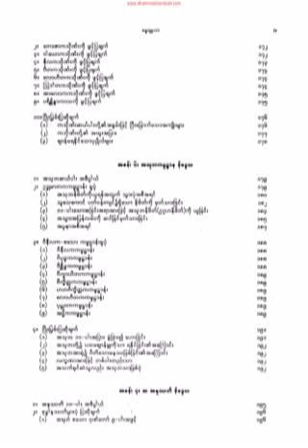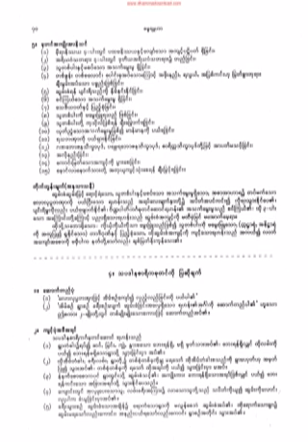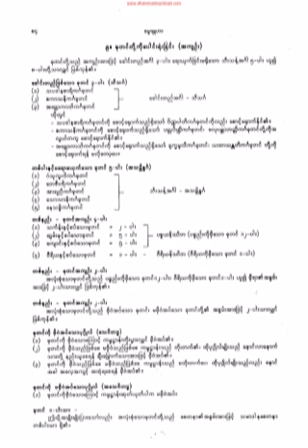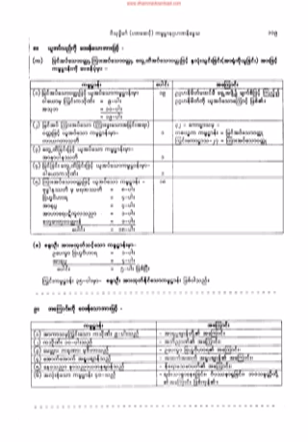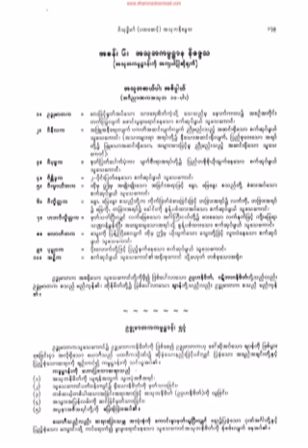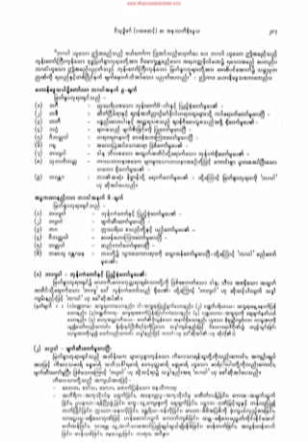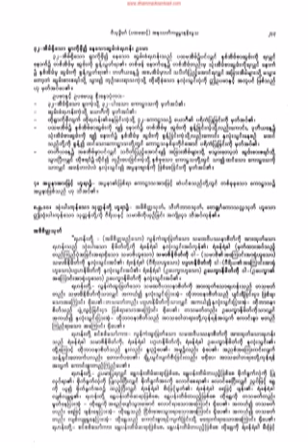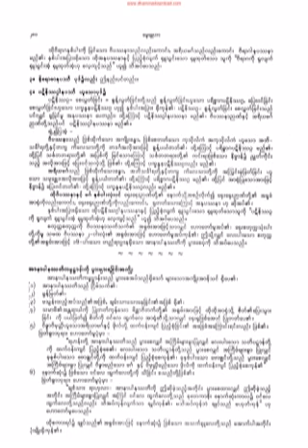၈။ အေျဖဂါထာ၏ အက်ဥ္းခ်ဳပ္အဖြင္႔